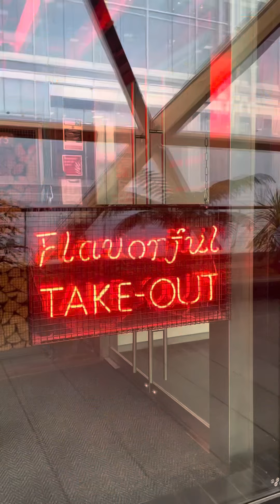📍Big Easy - London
Check big easy for their brunch menu. Cheaper and nicer than a lot of our back street restaurants 😂😂
Canary Wharf